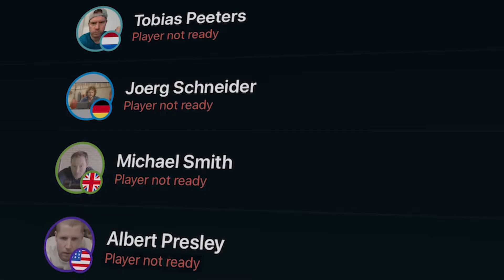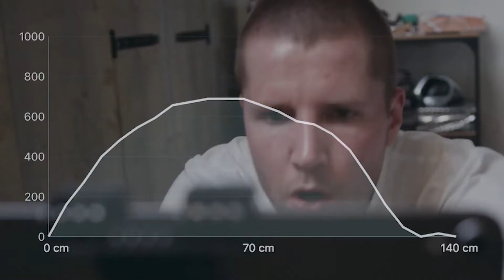Race Live on your Waterrower with Smartrow | NEW FEATURE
Level up your Waterrower workout with live racing. With the new SmartRow app you can race live on your Waterrower. The SmartRow app has 4 different racing options: You can race against other SmartRow users of the past 24 hours, be matched with equally skilled opponents, organize or join a real-time match or race 1-on-1 with your personal best.

Find new motivation or have fun with your friends. You can take your private races to the next level with virtual meet-ups using apps like Zoom, Microsoft Teams or Google Meet.

SmartRow is the first direct power meter for Waterower rowing machines. With laboratory approved accuracy and realtime feedback the SmartRow power meter is a must-have upgrade for anyone serious about their rowing. With monthly challenges, racing and online rankings, it's also just a lot of fun.

SmartRow: connecting rowers worldwide.